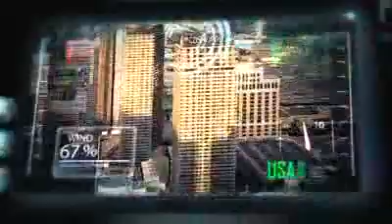Chuckie and Robbie Rivera at Marquee Las Vegas MDW 2011